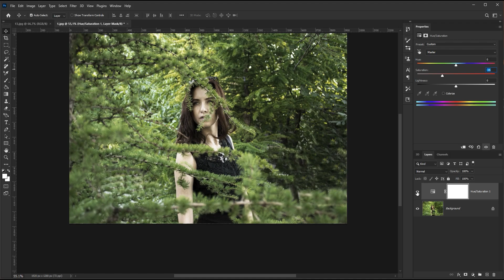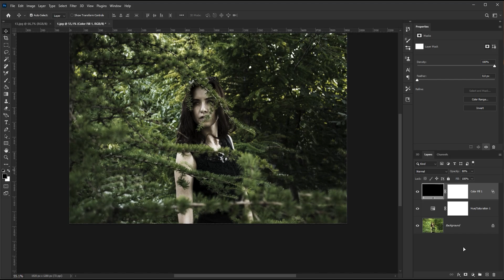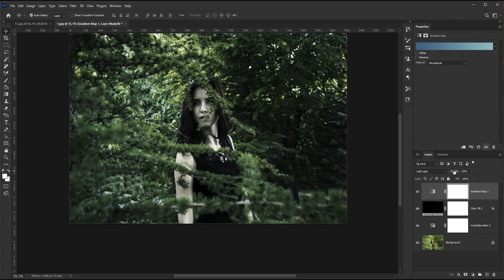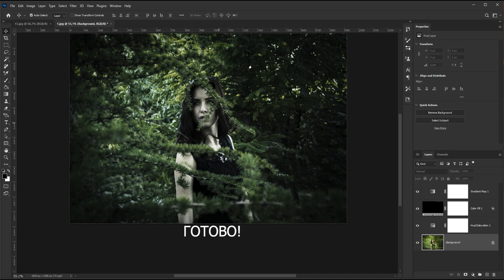Как красиво обработать фотографию в Photoshop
Погрузимся в волшебный мир фотографии вместе! 🌟 В новом видеоролике на нашем канале мы расскажем Вам, как красиво обработать фотографию в Photoshop. Откройте для себя тайны трансформации обыденных снимков в настоящие произведения искусства. Никаких сложных терминов, только вдохновение и креативность! 🎨✨ Готовы вместе создавать магию? Нажимайте play и вперед к неисчерпаемому вдохновению! 🚀📸